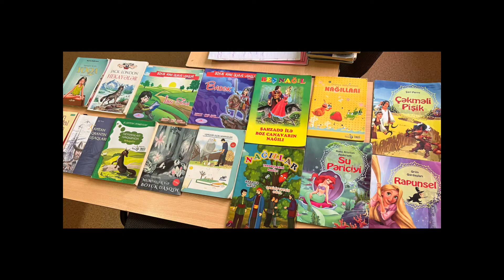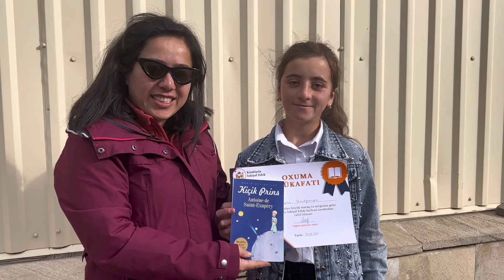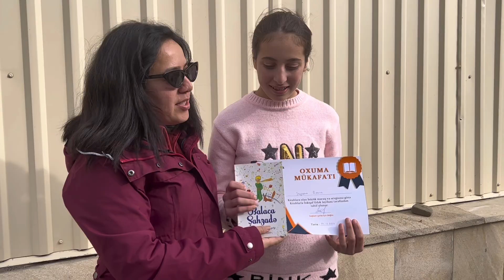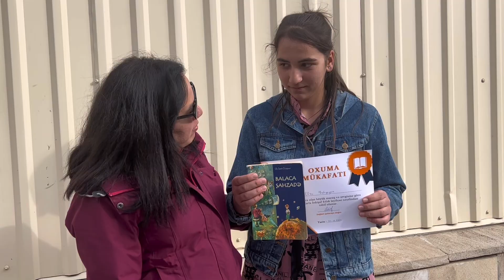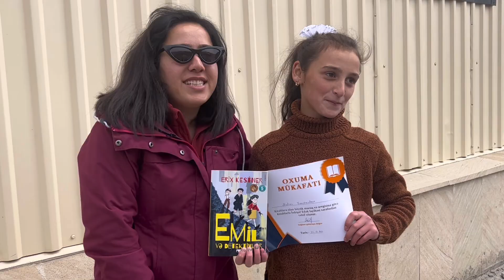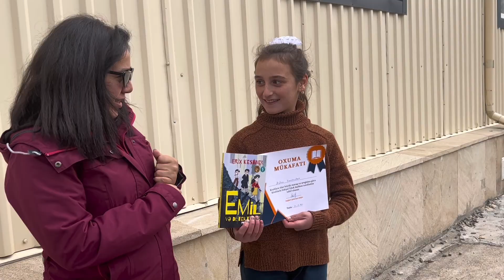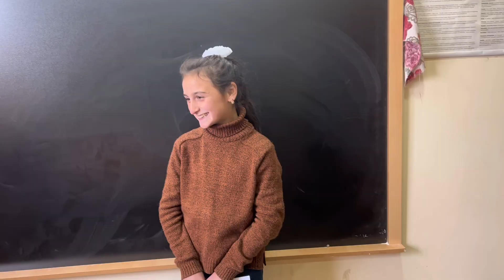Quba Rayonu Qarxun kəndinə səfərimiz